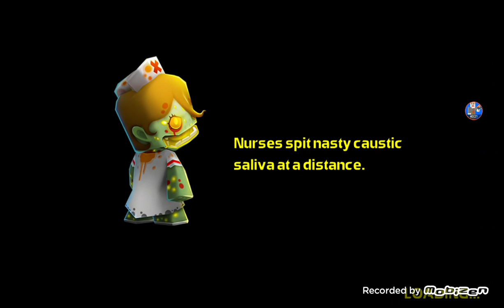Call Of Mini Zombies 2 Is Back Online 2023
I Bring this Version Back
I Felt Sad That It Got Removed From Play Store
I Will Review Call Of Mini Zombies 2